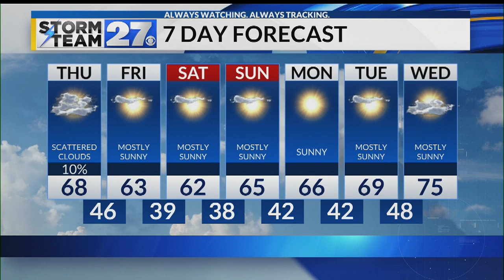Cooler air moving in